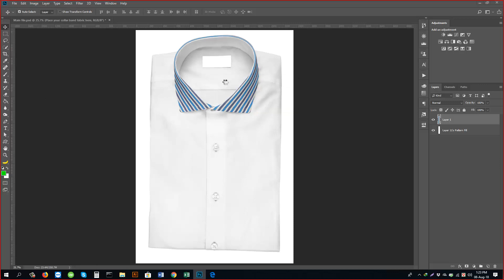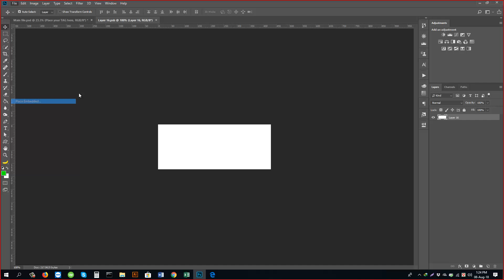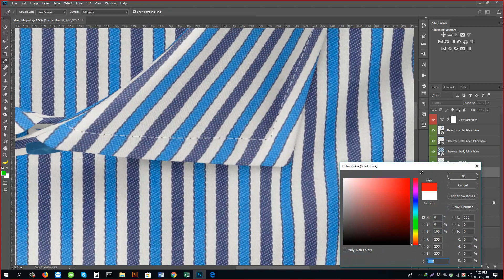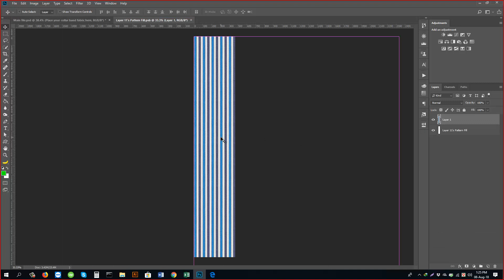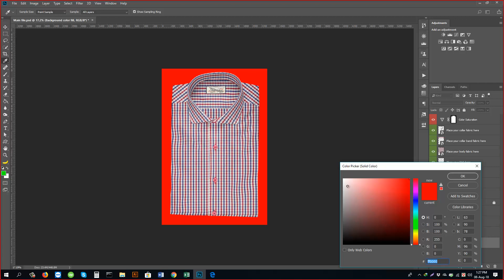How to apply pattern on custom PSD shirt mockup